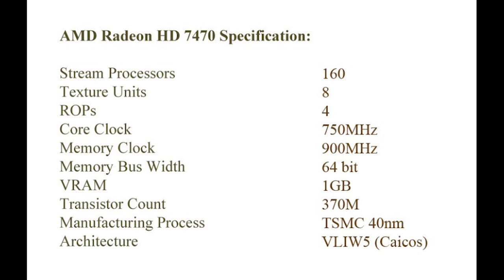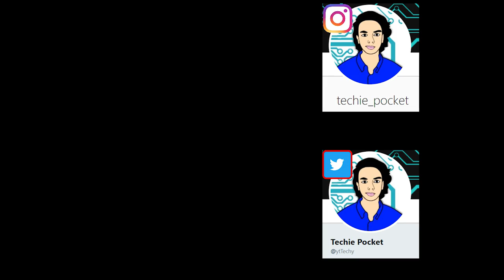Free Optiplex + $14 HD 7470 = Budget Gaming??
Today I paired a FREE Optiplex GX620 with a $14 AMD Radeon HD 7470 I got off of eBay. How well does it perform? Let's find out!